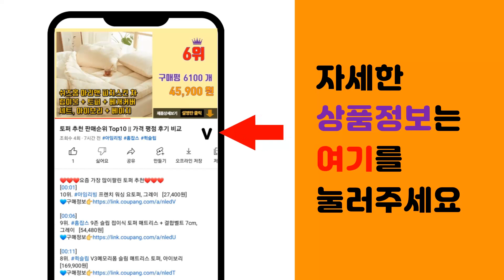나주배 추천 판매순위 Top10 || 가격 평점 후기 비교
❤️❤️❤️요즘 가장 많이팔린 나주배 추천❤️❤️❤️

[00:01]
10위. 나주로농산 자연진리 나주배 가정용 선물세트, 나주배 가정용 5kg 10-11과 [23,500원]

[00:06]
9위. 나주배 프리미엄 고당도 나주 배 특품, 3kg, 1개 [40,900원]

[00:11]
8위. 손품정 나주배 선물세트 신고배 가정용 선물용, 1개, 나주배 프리미엄 선물세트 7.5kg [78,900원]

[00:16]
7위. 청년농부 나주배 가정용/과일선물세트 혼합과일 명절선물세트, 1box, 나주배 선물 고급 5 [33,840원]

[00:21]
6위. 장인재배 극상품 나주배 설명절 배 선물세트, 5kg, 1박스 [45,000원]

[00:26]
5위. 과일꾼 산지직송 나주배 ( 가정용 / 과일선물세트), 가정용 5kg 9과내, 1개 [25,900원]

[00:31]
4위. 손품정 나주배 선물세트 신고배 가정용 선물용, 1개, 나주배 프리미엄 선물세트 5kg 8- [59,900원]

[00:36]
3위. #[농림축산식품부 대상] 나주배 선물세트 혼합 제수용 사과배, 1박스, 2.1) 명품 나주배   [54,800원]

[00:41]
2위. #[신선연구소]GAP인증 23년 나주배 가정용 5kg 6-10과, 1개   [23,900원]

[00:46]
1위. 과일꾼 산지직송 나주배 ( 가정용 / 과일선물세트), 가정용 5kg 12과내, 1개 [24,900원]